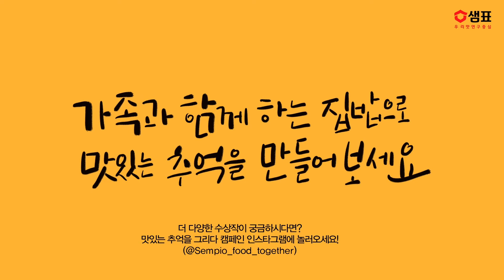[샘표 맛있는 추억을 그리다] 최태양 어린이 - 돈까스 먹는날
🧑🏻‍🎨화가 : 최태양 어린이(유치부)
🎨제목 : 돈까스 먹는날

엄마, 형아, 아빠와 함께 저녁에 돈까스 먹으러 가요.
내 얼굴은 딸기, 아빠 얼굴은 탱탱볼,
형 머리는 도깨비 머리, 엄마 머리는 보통 머리!
우리 가족은 돈까스랑 풀을 먹고 있고,
나는 기분이 아주 좋아요.